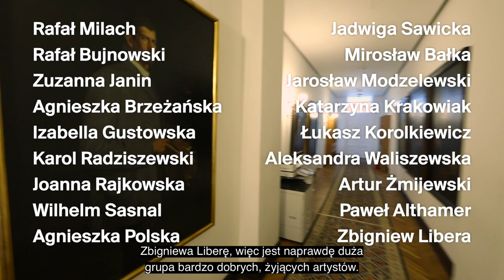Autoportrety XXI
Udział w tegorocznej edycji Aukcja adopcji „Skarby Muzeum Narodowego w Warszawie” to okazja do wsparcia unikatowego projektu „Autoportrety XXI”.

Ideę przedsięwzięcia przybliża Paweł Kastory, Prezes Stowarzyszenia Przyjaciele Muzeum Narodowego w Warszawie. O znajdującej się w zbiorach MNW kolekcji autoportretów Ignacego Korwin-Milewskiego, która stała się inspiracją dla koncepcji nowego projektu artystycznego, opowiada Renata Higersberger.

📆 Aukcja adopcji „Skarby MNW” odbędzie się już 19 września!

Organizatorzy: Stowarzyszenie Przyjaciele Muzeum Narodowego w Warszawie, Muzeum Narodowe w Warszawie, Desa Unicum
Partner: Artinfo.pl